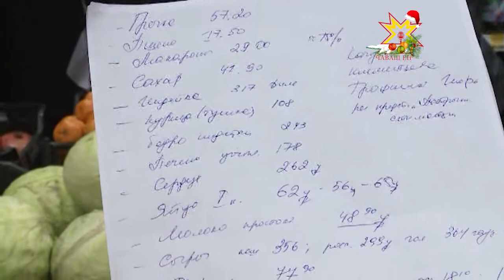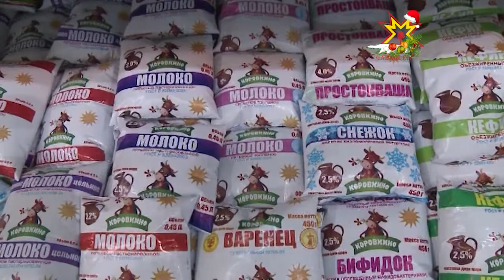Мониторинг цен в Чувашии продолжался и в январские каникулы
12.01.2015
То, что нынешний год будет непростым, было понятно ещё в конце 2014. Продуктовое  эмбарго не могло не сказаться на повышении цен на отдельные виды товаров как в республике, так и в России в целом.